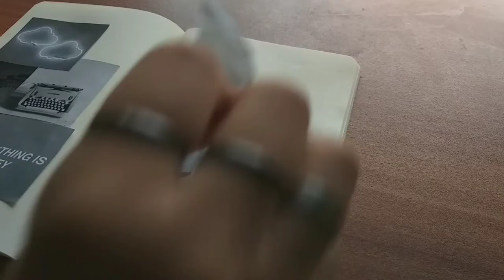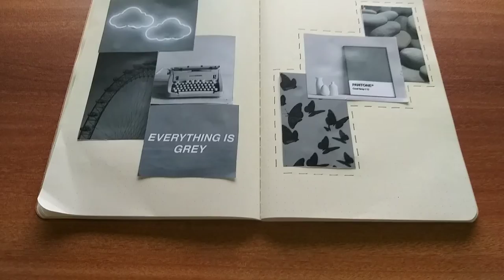Art journal with me || Theme Grey || 2021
Assalamu alaikum

My Wattpad book:
Beauty of loneliness.